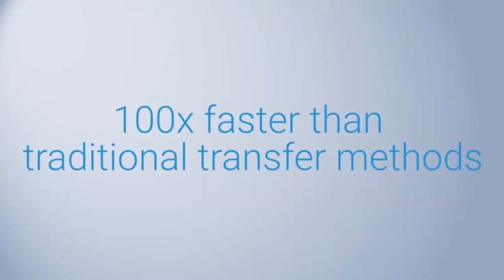The Future of Interactive Streaming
For decades, television was a lean-back experience, but streaming opens up new avenues to all manner of interactivity, from simple polls and gamification to putting deep control of the viewing experience in the hands of the viewer. The implications for sports, gaming, betting, and auctions are obvious, but the possibilities are nearly limitless. We highlight what’s already happening in the world of interactive streaming, what’s in the works, and what might be possible in the future.

Moderator:
Nadine Krefetz, Consultant, Reality Software and Contributing Editor, Streaming Media

Speakers:
Oliver Lietz, CEO, nanocosmos
Jennifer Kent, VP, Research, Parks Associates
Alex Lindsay, Head of Operations, 090 Media
Brian Miller, Director, Innovation Development, LG Electronics